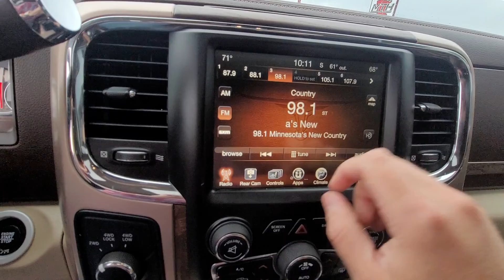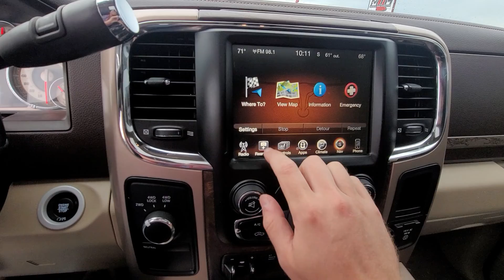2017 Laramie Longhorn 3500